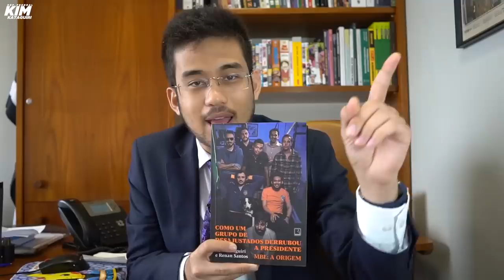Não temos um Senado para peitar o STF!